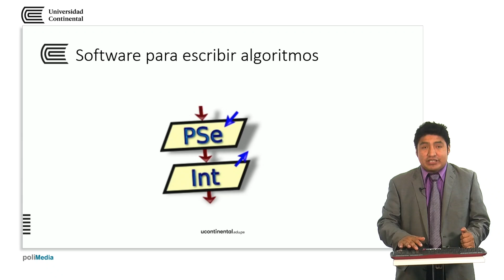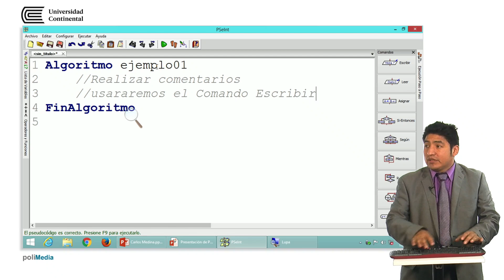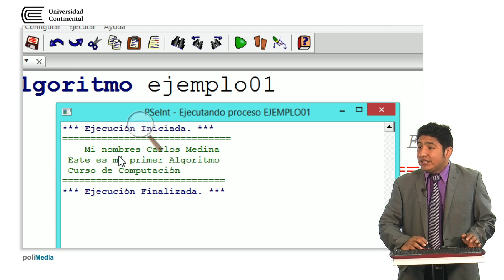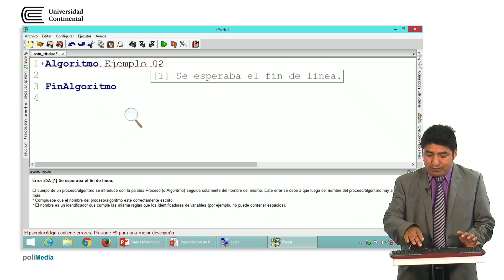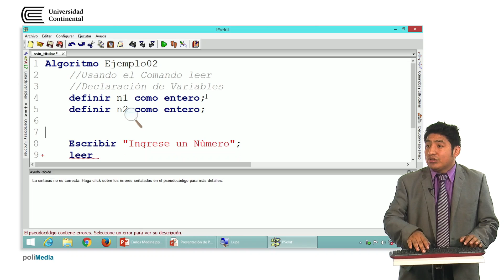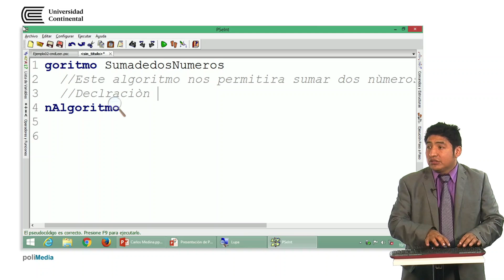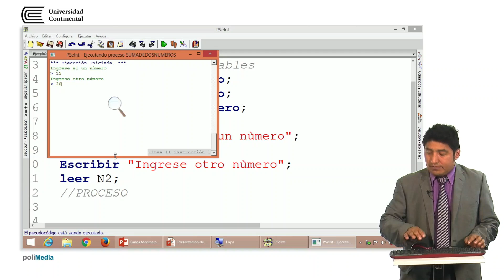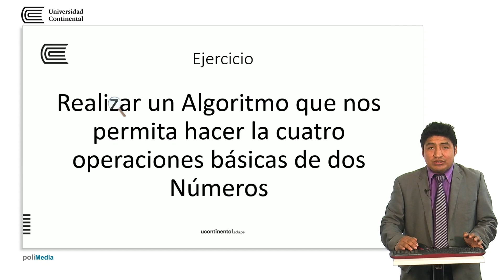Diseño de algoritmo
Carlos Medina Raymundo docente de la asignatura de Computación.